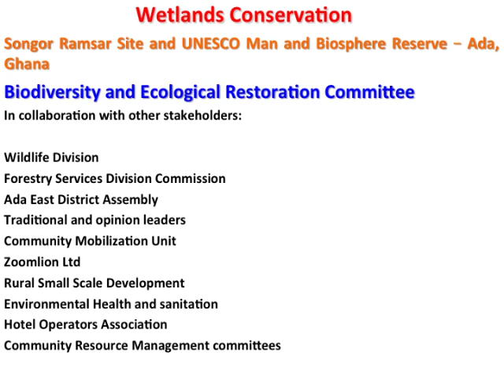Okayama Presentation - Ada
A Powerpoint Presentation Converted to Video by Agyeman Dickson